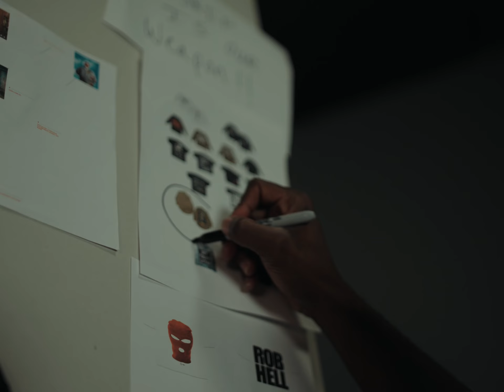Clothes that Glorify GOD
Shop “Native.Supply” for uniforms for the Kingdom citizen ⛪️⛪️🔥🔥😤😤